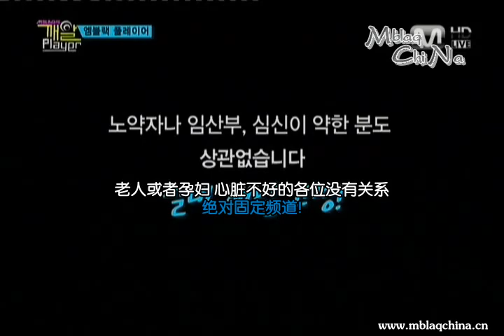[中字] 110310 MnetWide MBLAQ的Sesame Player EP01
影片來源:MBLAQ中文首站

*影片實際長度僅27分不到,後面會重播一次無聲的
 因為是檔案類型導致,並不影響正常收看
 會介意者請勿點開,謝謝